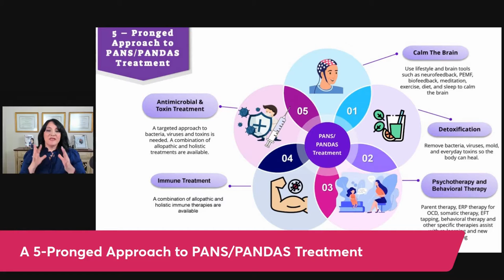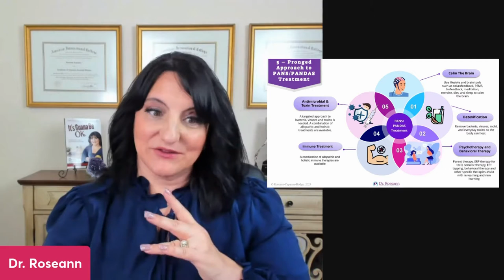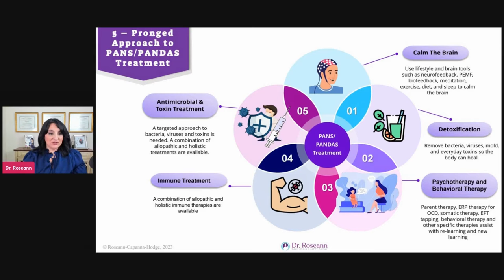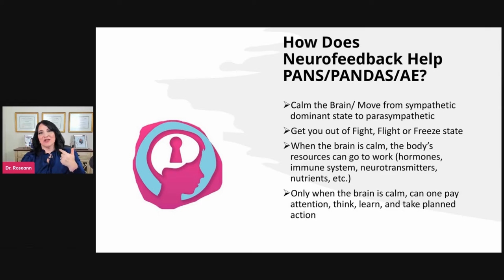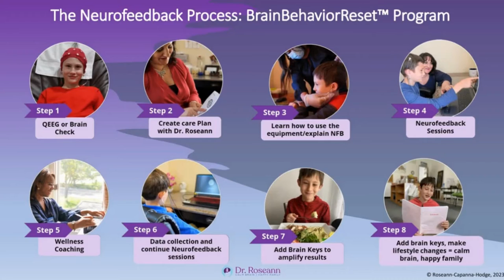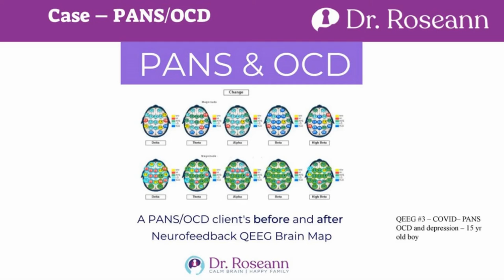A 5-Pronged Approach to PANS/PANDAS Treatment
In this episode titled "A 5-Pronged Approach to PANS/PANDAS Treatment," we discuss a comprehensive and effective strategy to address PANS/PANDAS through a 5-pronged approach:

Confused about how to help your child struggling with neuroinflammation, PANS or PANDAS? You aren't alone. Learn from a trusted expert who specializes in PANS/PANDAS and gain clarity about how a multi-pronged approach can help.

Dr. Roseann Capanna-Hodge's 5-Pronged Approach to PANS/PANDAS Treatment
Antimicrobial & Toxin Treatment
Immune Treatment
Calm the Brain
Detoxification
Psychotherapy and Behavioral Therapy

Learn about how each component in this 5-pronged approach is needed and why nervous system regulation and reset for optimal care for individuals with PANS/PANDAS.

Take our Solution Matcher to find the right solution for where you are on your healing journey.

You also get access to FREE resources, tools, and calm-brain parenting hacks from Dr. Roseann right in your inbox when you take our Solution Matcher.

And always remember, no matter where you are on your journey…